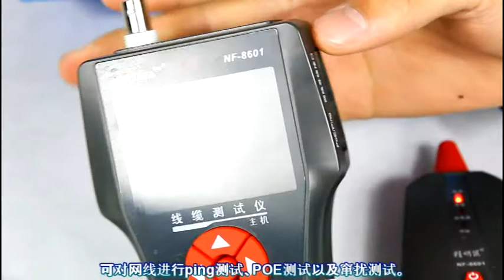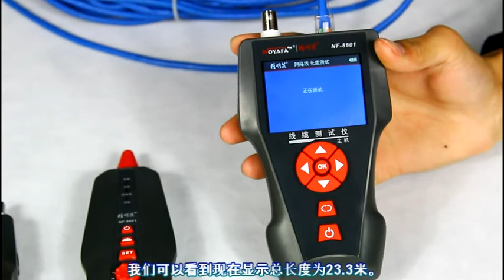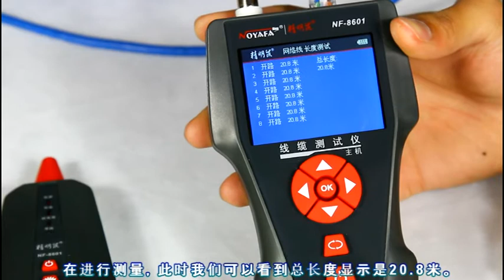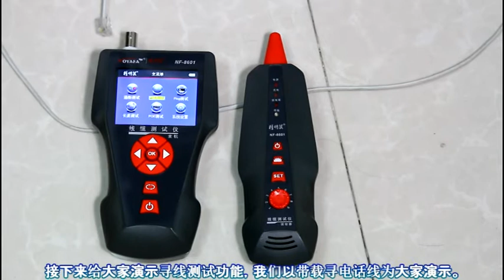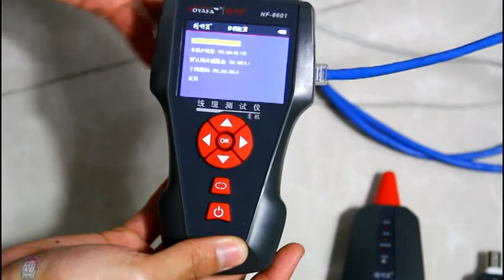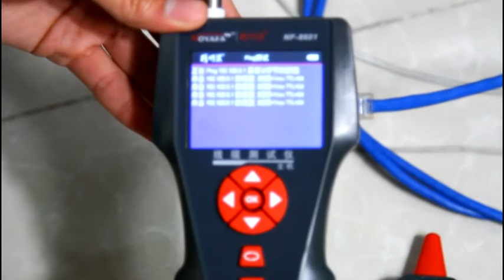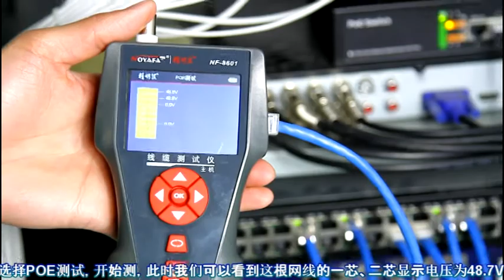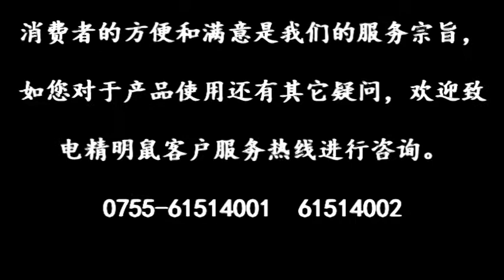NF-8601 Cable tester with Ping&Poe tester function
1. Capable to test open, short, cross connection,
2. Perform crosstalk test on network cable to solve the potential problem of slow speed.
3. Quickly find the targeted cable without stripping isolation among unknown cables.
4. Measure length of network cable, coaxial cable, telephone cable.
5. TF function to import and export data from comupter (160 sets).
6. Locate breakage and short position accurately.
7. PoE function: identify which pins are providing power and detect how much voltage .
8. PING Testing
9. Voltage detector: included in receiver (50-1000V)